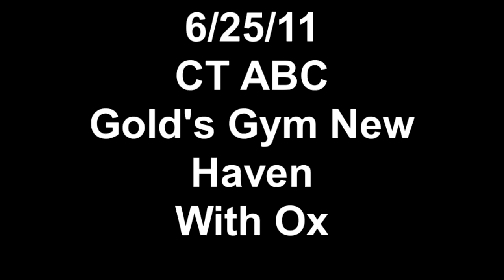CT ABC with Ox at Gold's New Haven 6-25-11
Animal Barbell Club event at Gold's Gym New Haven with Ox